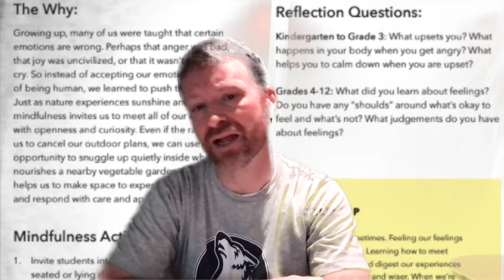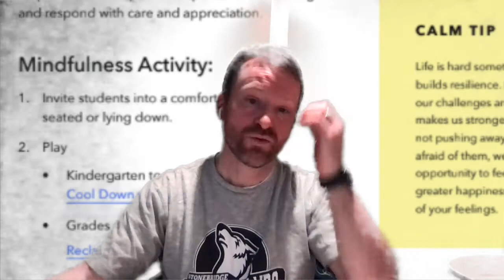February 16th Announcements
Since the school closure, we have been sharing our announcements every day with our students via YouTube Live. With schools opening tomorrow, there are important messages for both parents and students today.